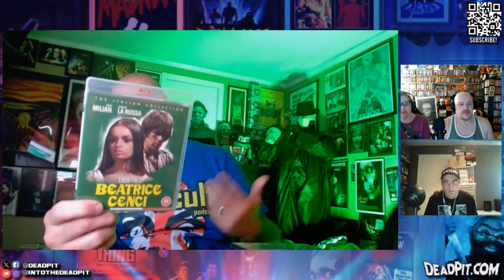The Psychic (1977) - - EuroCult LIVE | deadpit.com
we talk about recent watches and the 1977 Fulci film